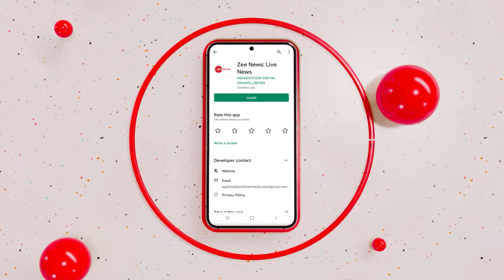Supreme Court Judge Appointment Explained: High Court के Judge इस तरह बनते हैं SC के Judge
भारत का सर्वोच्च न्यायालय संविधान की व्याख्या करने और राष्ट्रीय कानून के प्रेक्षों का निर्णय लेने के लिए अंतिम न्यायिक प्राधिकरण है. परन्तु क्या आप जानतें हैं कि भारत में सुप्रीम कोर्ट के जज की चयन प्रक्रिया क्या है, कैसे जज को नियुक्त किया जाता है, इसके लिए किन योग्यताओं का होना अनिवार्य है.

The Supreme Court of India is It is the most senior constitutional court, has the final decision in all legal matters and also has the power of judicial review. But do you know what is the selection process of Supreme Court Judge in India, how the judge is appointed, what qualifications are necessary for this?